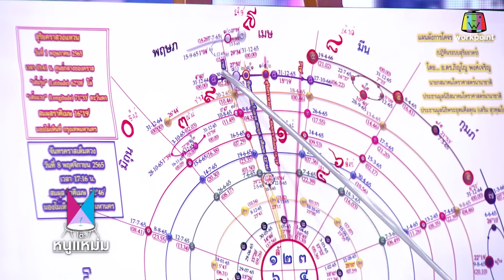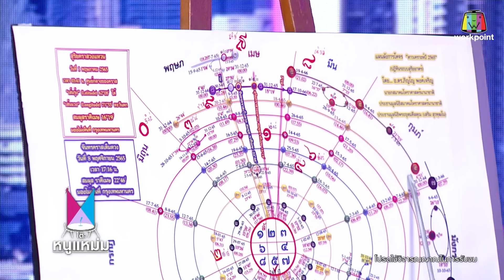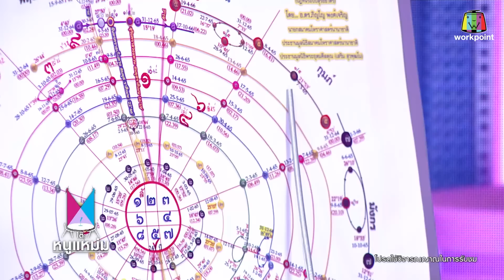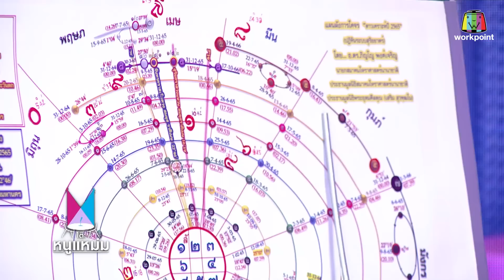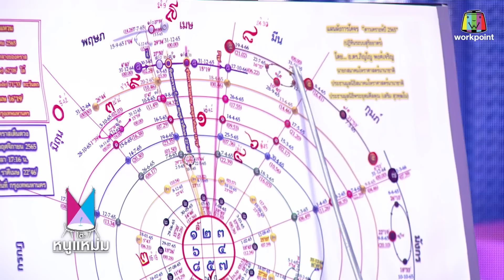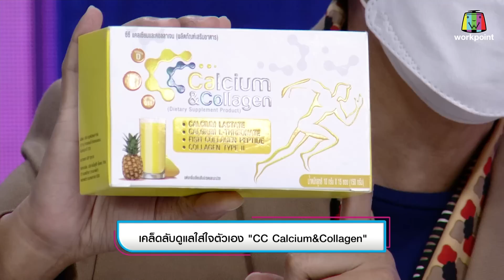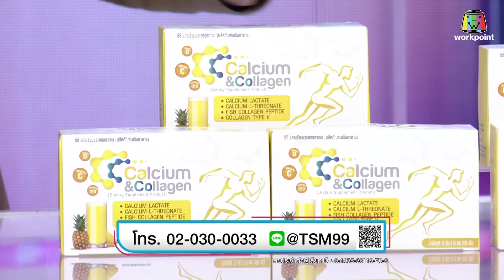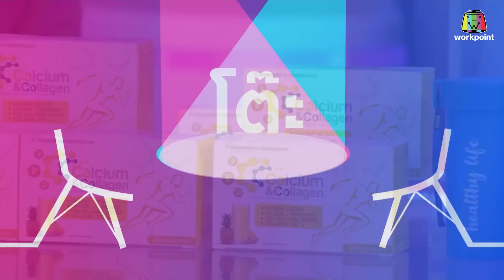โต๊ะหนูแหม่ม |EP.41| อ.ภิญโญ ทำนาย ดาวราหู ดาวพฤหัส ย้าย! ส่งผล ดี หรือ ร้าย | 29 มี.ค. 65 | Full EP